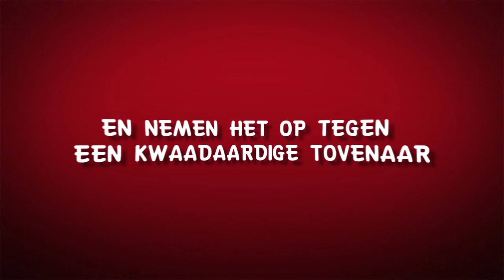Suske en Wiske - 318